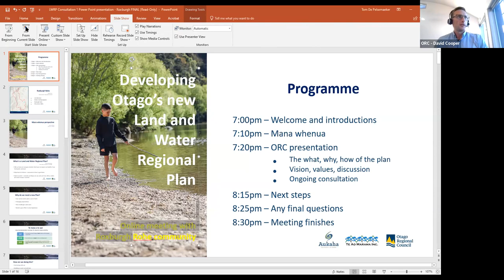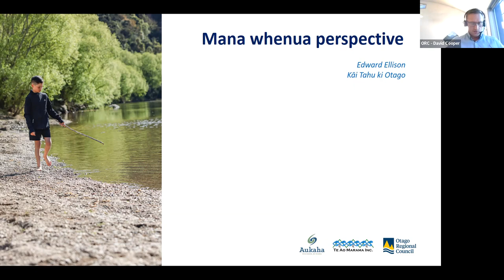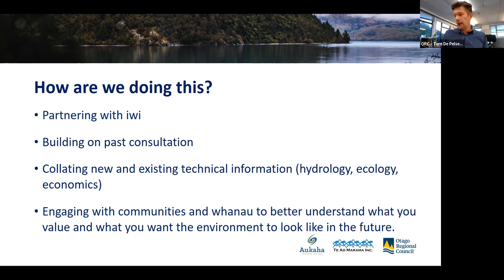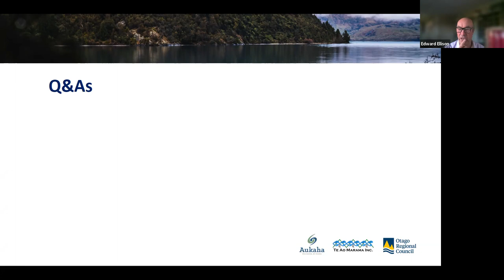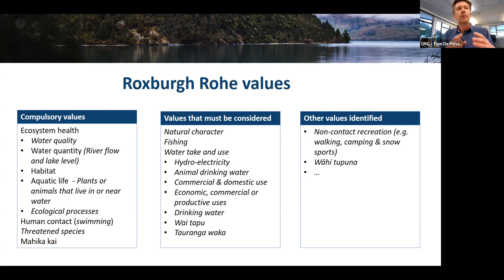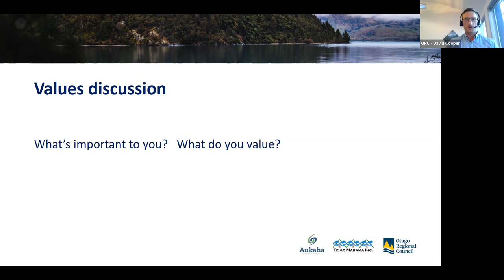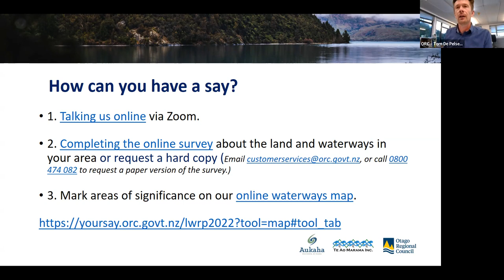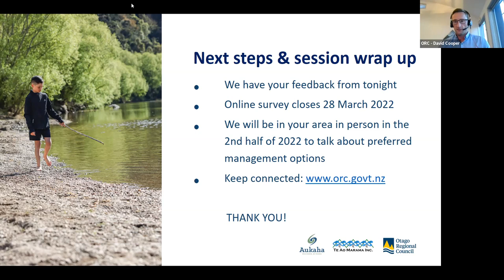Land and Water Regional Plan Online Meeting Roxburgh Rohe 2 March 2022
Otago Regional Council is partnering with Kāi Tahu to create a new Land and Water Regional Plan, including new rules and limited on water and land use in your rohe/area. This online meeting is specifically about the Lower Clutha Rohe (rohe means 'area' in Te reo Māori).

Otago’s waterways support all life from threatened native fish, the mahika kai (food) we collect and the swimming holes we love, to how we earn our living, and enjoy clean drinking water. The health of some our waterways is excellent, but others need improving.

The aim of the new Land and Water Regional Plan is to keep all our Otago fresh waterways healthy and safe, from the mountains to the sea or ki uta ki tai.

About the Otago Regional Council

The wellbeing of Otago's communities - now and in the future - is at the heart of what we do. Communities rely on us to be a source of knowledge about the region's environment, to lead environmental management in Otago with partnership with mana whenua, and to collaborate with local councils and others for resilient and sustainable communities. We advocate for Otago communities on high priority issues affecting the region.